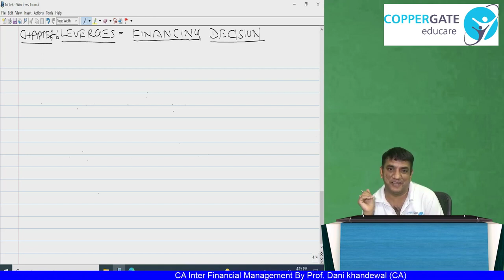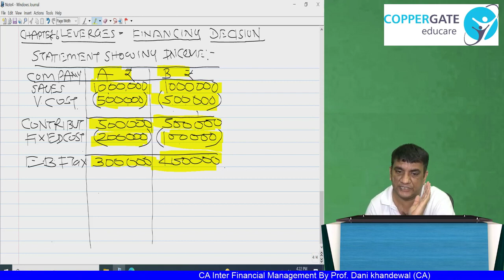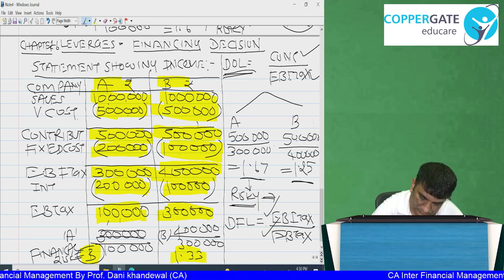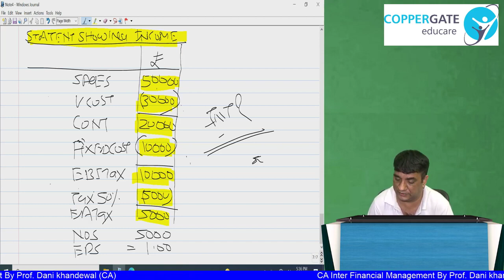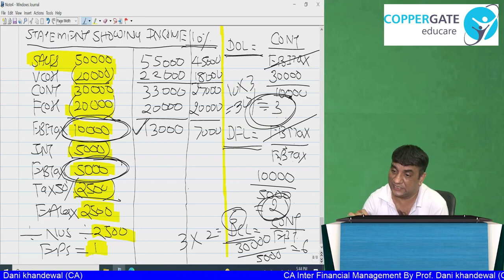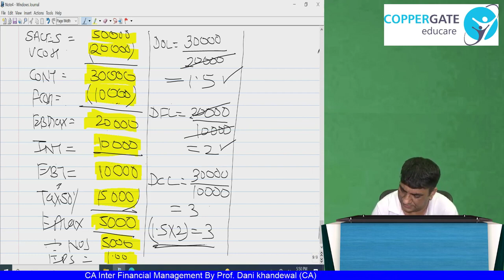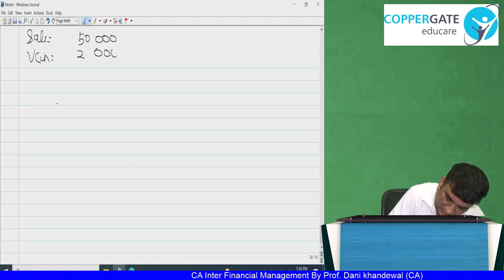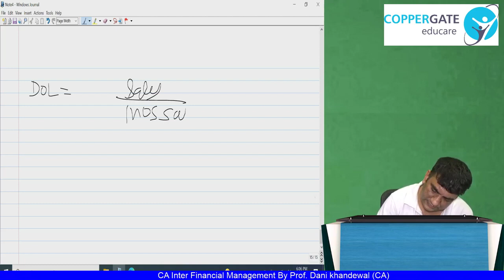FREE CA INTER LECTURES | Chapter 6 | FM | Leverage Part 1 | Dani Ki Costing | Coppergate Educare